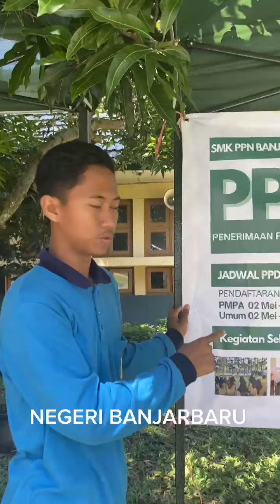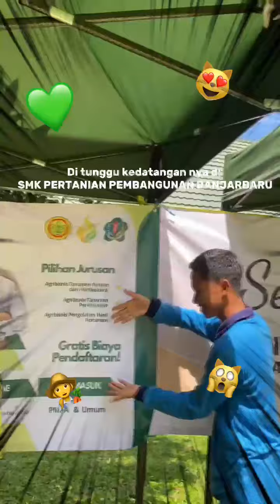Informasi PPDB SMK-PP Negeri Banjarbaru 2024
Halo sobat tani dan calon siswa baru SMK-PP Negeri Banjarbaru, yang ingin mengetahui PPDB di 2024, bisa simak video ini ya.

Yuks segera daftar menjadi siswa di SMK-PP Negeri Banjarbaru TP. 2023/2024.

Jalur Pendaftaran
UNDANGAN : 1 Maret s.d. 29 April 2024
PMPA : 2 Mei s.d. 31 Mei 2024
UMUM : 2 Mei s.d. 28 Juni 2024

Prodi Pilihan
Agribisnis Tanaman Perkebunan (ATP)
Agribisnis Tanaman Pangan dan Hortikultura (ATPH)
Agribisnis Pengolahan Hasil Pertanian (APHP)